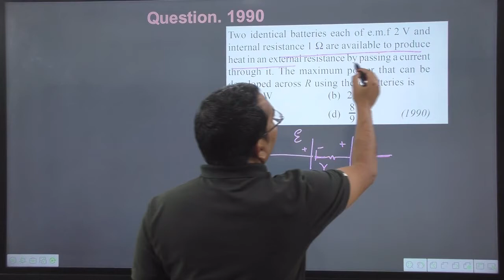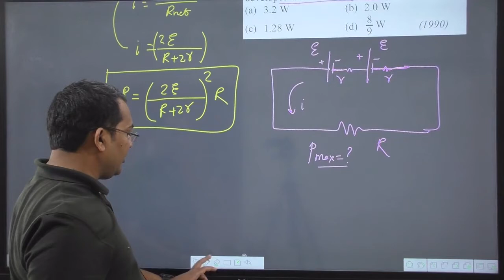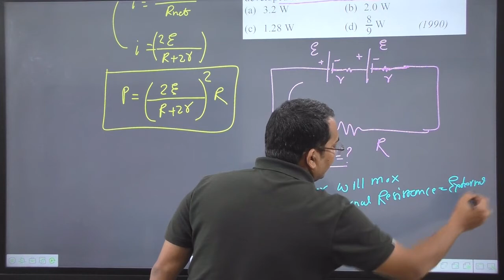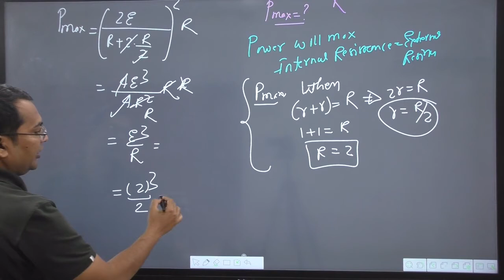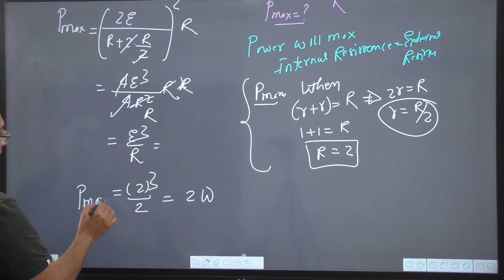Two identical batteries each of e.m.f 2 V and internal resistance 1 omega are available to produce